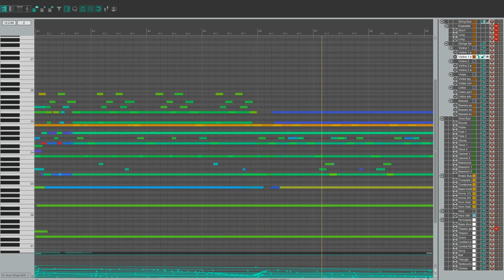The Journey Begins - Fredrik Drønen (DAW session view)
Piece for symphony orchestra, made with fantasy RPGs and epic aventures in mind.